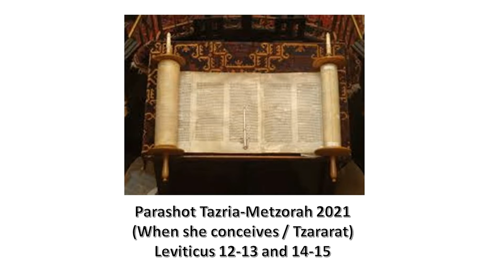Parashot Tazria Metzorah 2021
This Shabbat reading is a double-parashah. These four chapters deal with the uncleanliness of birth secretions and of the skin diseases we call leprosy.